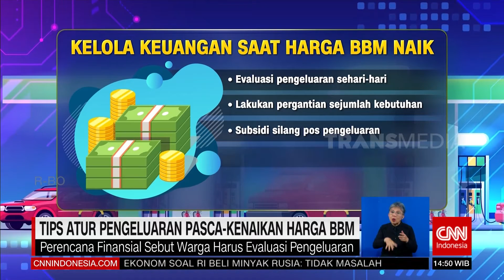Tips Atur Pengeluaran Pasca-Kenaikan Harga BBM | REDAKSI (15/09/22)